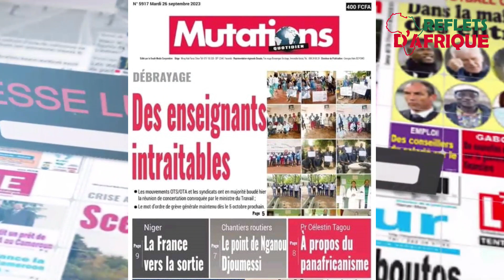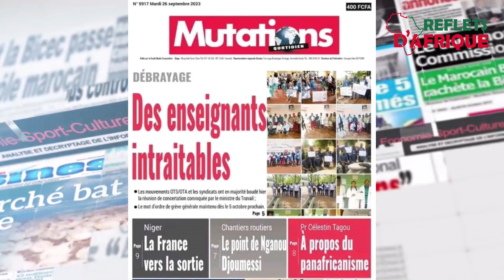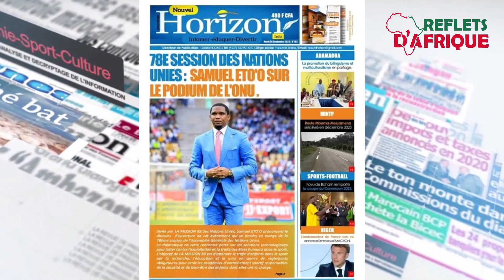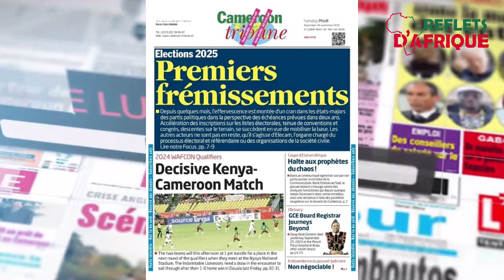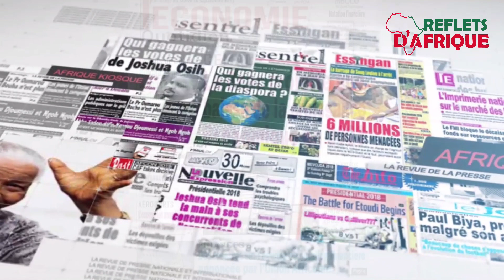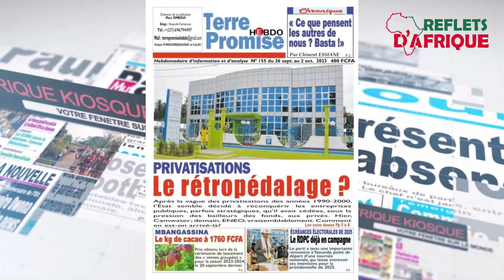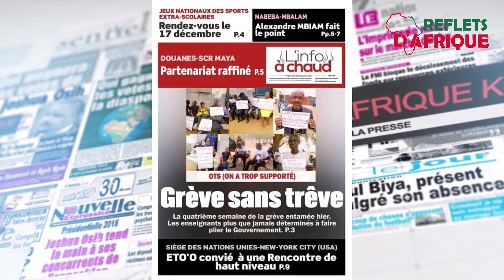Revue de la presse du 26 septembre 2023